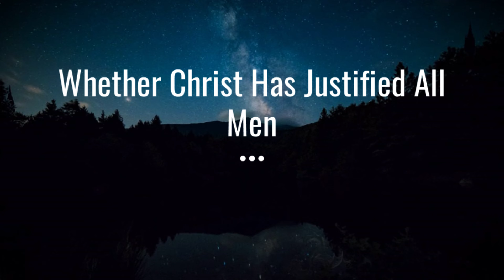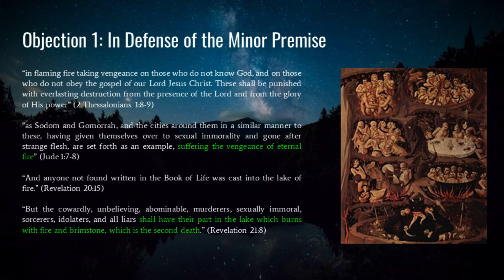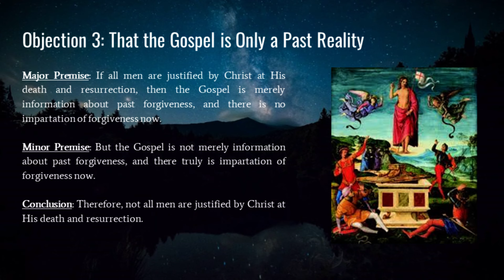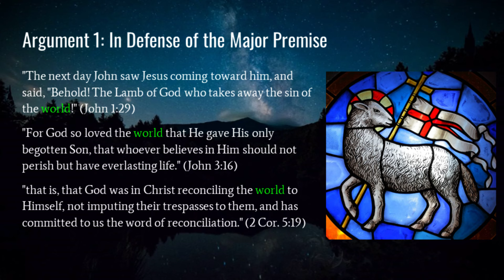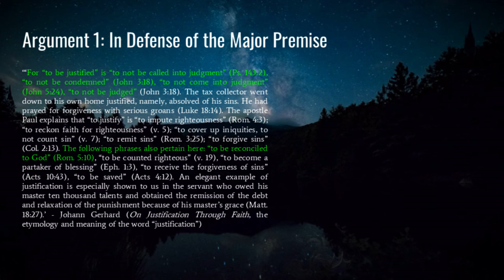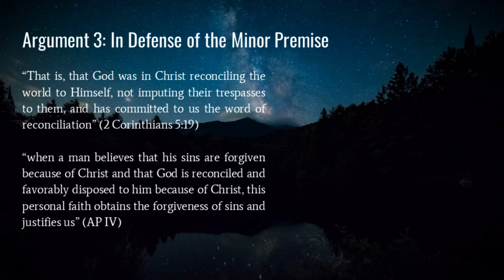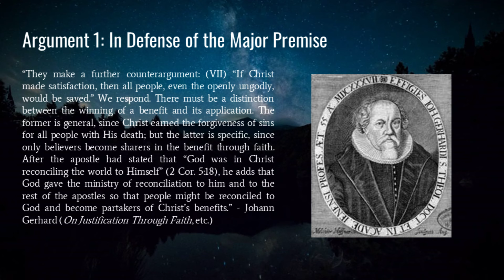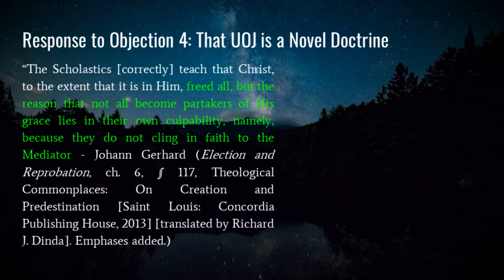Whether Christ Has Justified All Men [Scriptum #27]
Jared discusses the issue of universal objective justification.